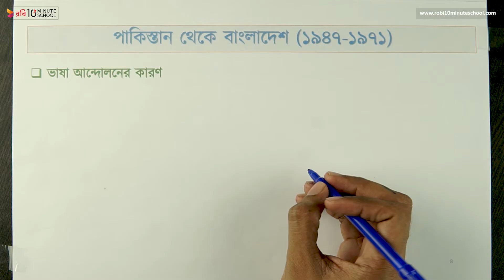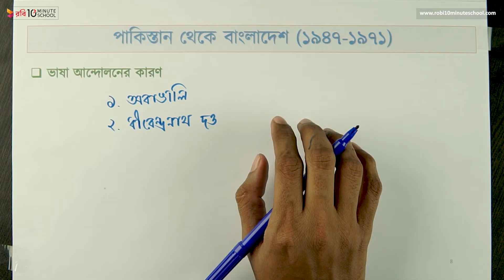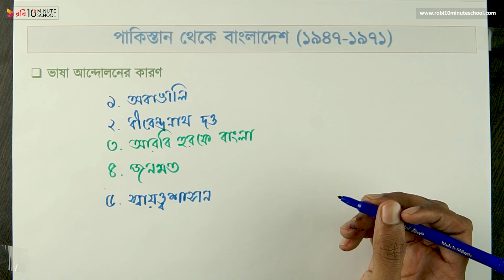০২.০৮. অধ্যায় ২ : পাকিস্তান থেকে বাংলাদেশ (১৯৪৭-১৯৭১) - ভাষা আন্দোলনের কারণ [HSC]